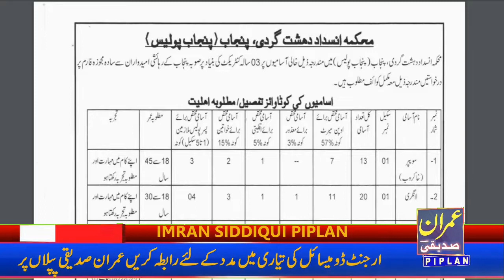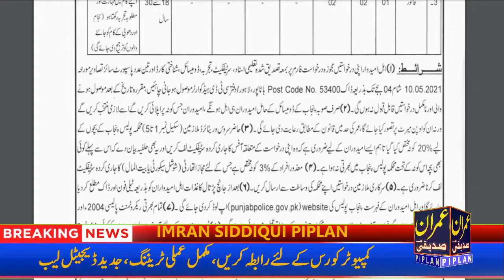CTD Jobs 2021 in Lahore Punjab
Hi Friends Hru? In this Video we will talk About CTD Jobs 2021 in Punjab. How Can We apply for CTD Jobs. where Can we Get Application Form for CTD Jobs 2021. Must Watch this Video for Full Detail